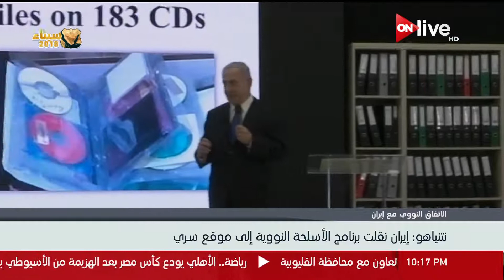نشرة أخبار العاشرة مساءً .. الإثنين 30 أبريل 2018